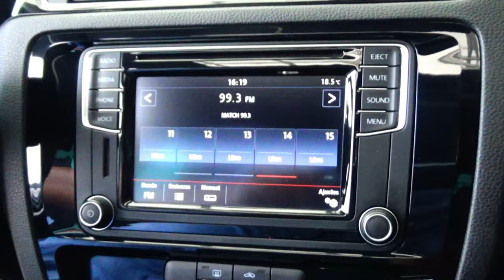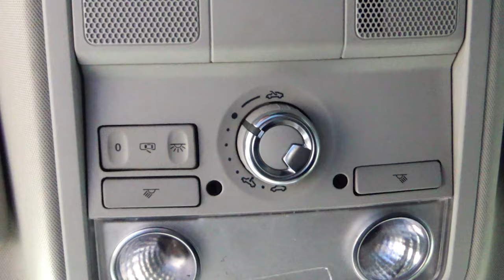Volkswagen / Vento / 2017 - 7664